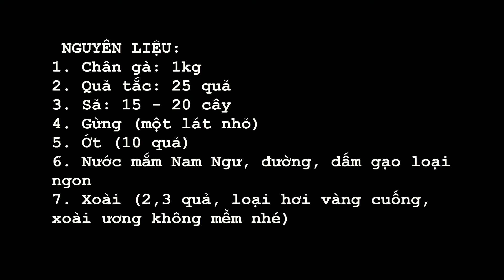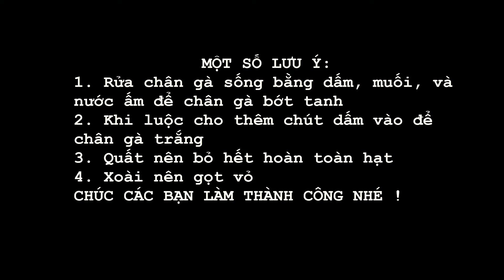BÍ QUYẾT ĐẶC BIỆT ĐỂ LÀM CHÂN GÀ NGÂM XOÀI SẢ TẮC NGON TUYỆT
Chân gà ngâm xoài sả tắc là món ăn được lòng nhiều người, dễ làm, dễ ăn. Nhưng để làm được món chân gà ngâm xoài sả tắc đúng vị thì cần có bí quyết. Theo dõi video của Phó Cát Thảo để xem bí quyết đặc biệt làm chân gà ngâm xoài sả tắc ngon tuyệt nhé